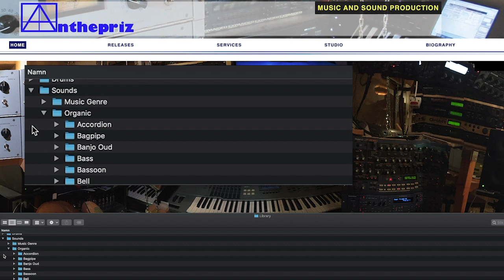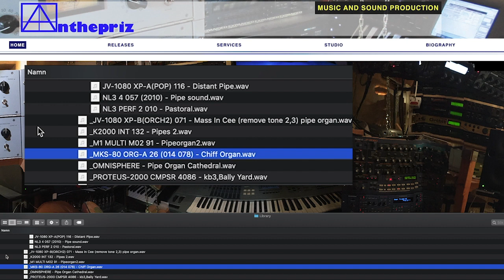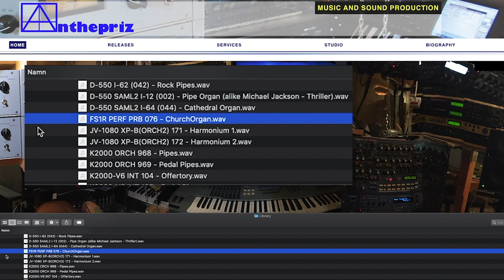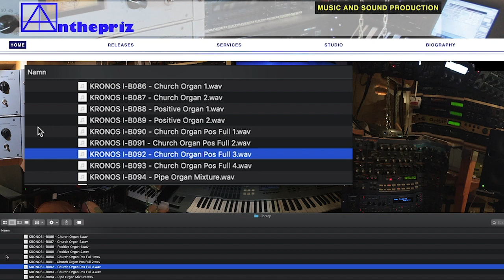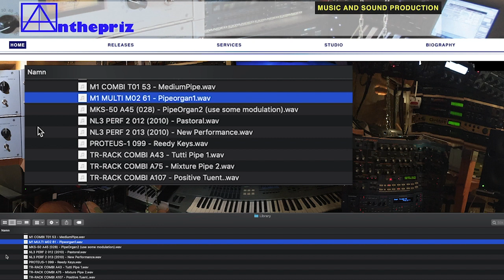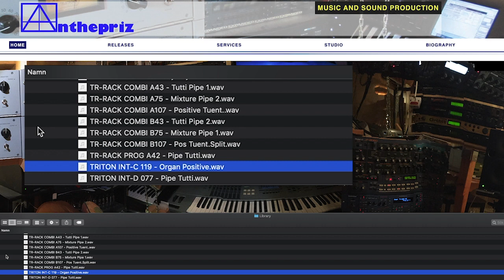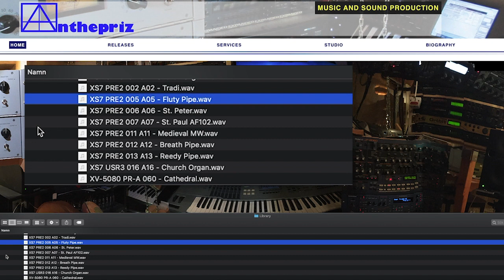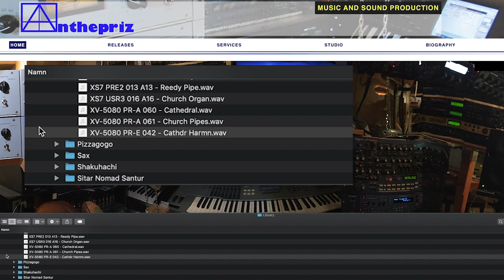Synth Sounds 1960s-2010s - Sounds}Organic}Pipe Organ (part 195)